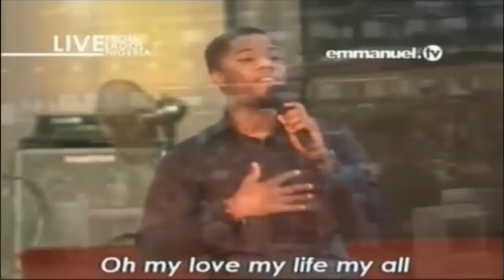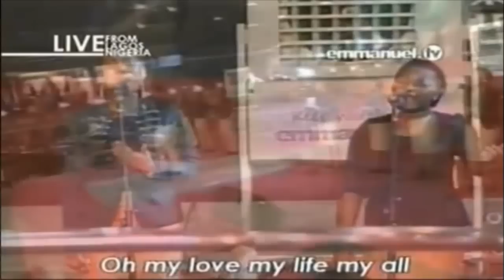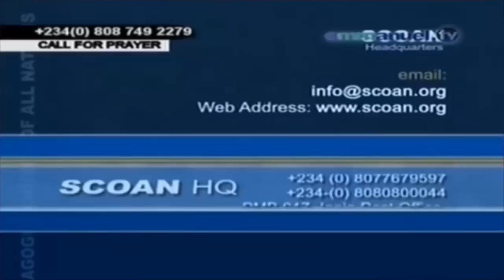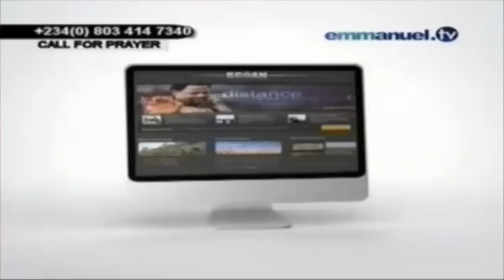SCOAN 20/07/14: Opening Of Sunday Live Service, Prayer, Praises And Worship With Emmanuel TV Singers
The Opening Of Sunday 20 July 2014 Live Service
Prayer, Praises And Worship.
Emmanuel TV